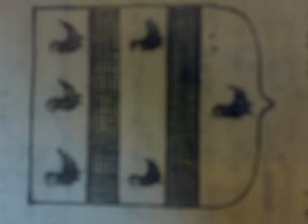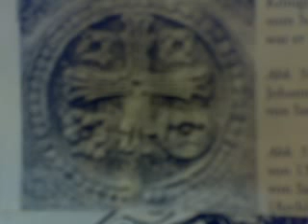All Things Have Their Season (Ecclesiastes)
The well-known text of Ecclesiastes 3 (Turn!Turn!Turn!) with my melody. - Detlef Potten (Trencrom Radio - see Amazon,iTunes) - copyright Potten-Quade